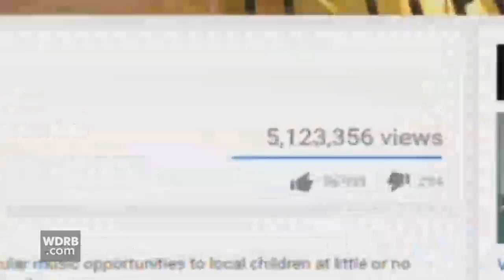WDRB News ~ The Louisville Leopard Percussionists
WDRB New Story about the 2017-18 Louisville Leopard Percussionists' (2nd-10th graders) performance of Crazy Train for Ozzy, Jack, & Kelly Osbourne on A&E's Ozzy & Jack's World Detour.

The Louisville Leopard Percussionists is a non-profit organization offering extracurricular music opportunities to local children. Please help us keep our program going by donating

The Louisville Leopard Percussionists began in 1993. They are a performing ensemble of student musicians, ages 7-18, living in and around Louisville, Kentucky. Each student learns and acquires proficiency on several instruments, such as marimbas, xylophone, vibraphone, drum set, timbales, congas, bongos and piano.